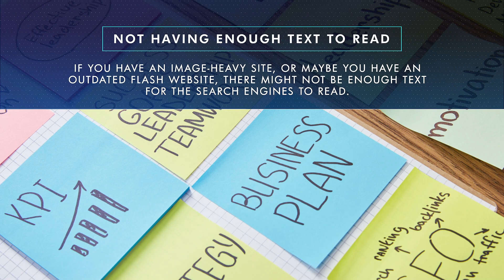Are You Sabotaging Your Own Website With These SEO Mistakes? | bluedress INTERNET MARKETING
Have you been implementing SEO techniques on your website only to see no results? This is a common complaint we hear from potential clients almost daily. You do not see results because you are making some of the most common SEO mistakes, and you may be self-sabotaging your website as a result. Search Engine Optimization is a multi-faceted process that is constantly evolving. Suppose you are still using the same techniques you learned ten years ago. In that case, you will not get the same results as someone working with a professional SEO company in Knoxville that is on the cutting edge of the latest SEO techniques. Let’s take a look at some of the biggest SEO mistakes you might be making on your website!